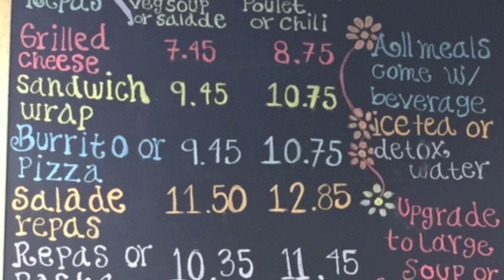Detox Water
Dr. Joe Schwarcz gives detox water a taste and explains why (or why not) there's no such thing.